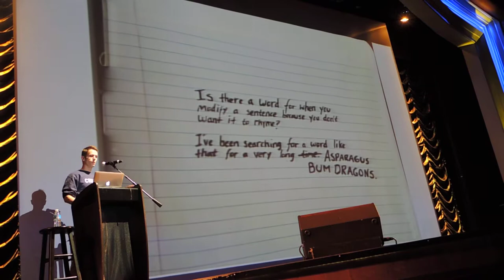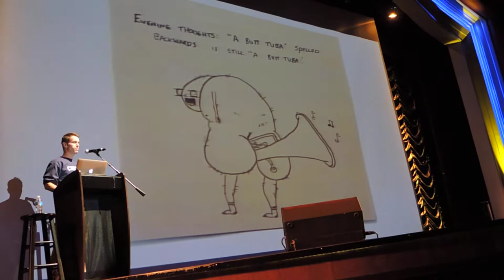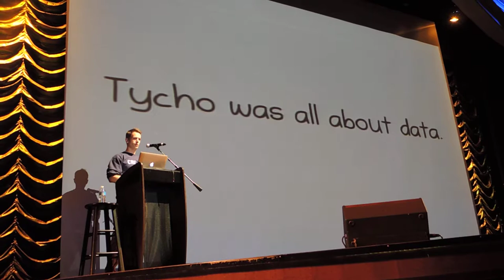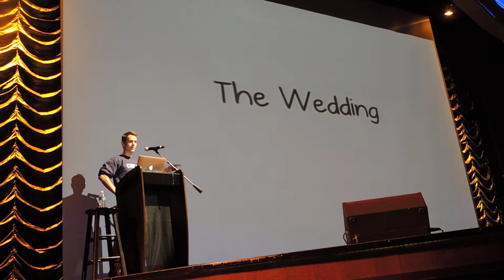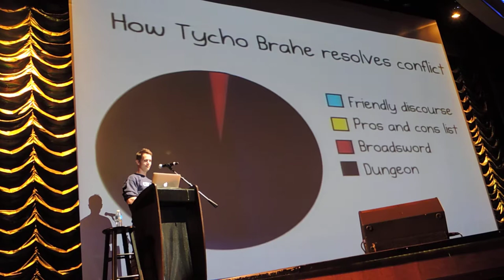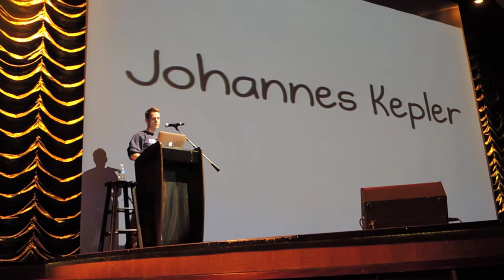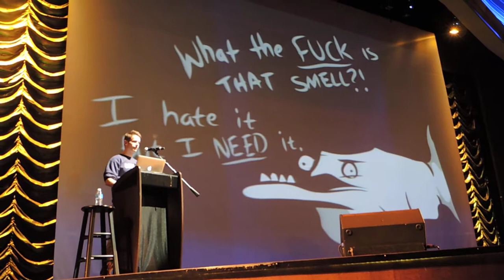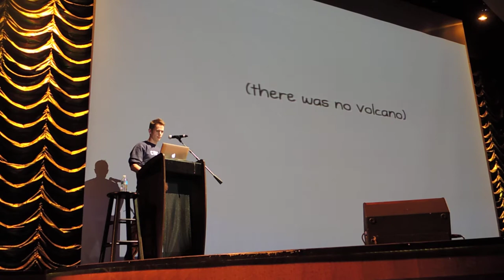Morning Announcements and Matthew Inman on Tycho Brahe, Anglerfish, etc. on JoCo Cruise 5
Jonathan Coulton gives back someone's dumb SeaPass card, Paul Sabourin tells us there's another show soon after this one, and another Indian lunch. This concert is Matt Inman, then John Roderick and Merlin Mann. Tonight is the Fancy Pants Parade, for which there will unfortunately be audio, then there's a concert with Jean Grae, and a dance party which may or may not have things to dance to (I hear it had Taylor Swift's 'Shake it Off' thirteen times.) The next day we'll be in St Maarten and see comedians Rhea Butcher and Hari Kondabolu, and then some unfinished tracks from Jonathan Coulton's new album. Storm is just there as eye candy.

Those of you who were not at Magic with the Stars this morning can see it

Jonathan Coulton then introduces Matt Inman, who tells us that he accidentally brought a full sketchbook on this trip instead of an empty one, and shows us some of his drawings. He's given it some serious thought, and decided that his favorite word is boobytrap, because when you spell it backwards it's partyboob. He wants to see a documentary about Morgan Freeman that's narrated by wild animals. He only pets free-range, organic cats. Is there a word for when you modify a sentence because you don't want it to rhyme? He's been searching for a word like that for a very long ASPARAGUS BUM DRAGONS. Moist is a terrible word. Unless you're describing cake, or towelettes, never use that word. 'A butt tuba' spelled backwards is still 'a butt tuba'.

He then goes on to give his actual talk, which is about not liking happy or unhappy people, but those right in the middle. He likes ice cream cones aux hot dogs, with hot ranch dressing, in a sippy cup filled with Scotch. He likes Tycho Brahe, the incredible, horrible science wizard. He likes anglerfish. He likes, old, wise balls. He does not like celestial bullshit.